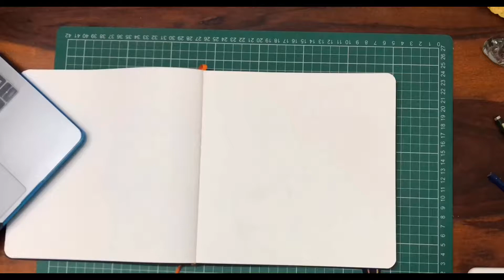Drawing Portrait With Both Hands At The Same Time. ( Falcon and The Winter Soldier Drawing)